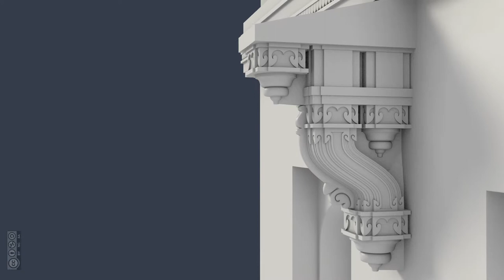NID at Musafirkhana - Pillars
Beautiful, even with all its imperfections, thanks to the endless hours of toiling chisels and hammers. Learning from their mistakes, it probably was a training ground for those dreaming to work on a Taj someday.

With its blurred past the monument gets described as a musafirkhana(traveller's inn) at best. It decks up every year for a new batch of dreams that walks through into the future.